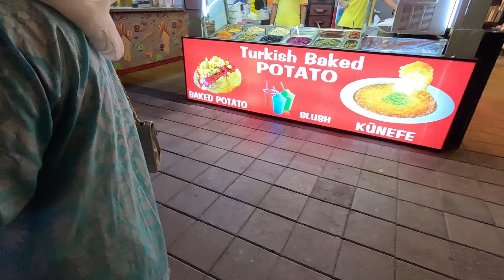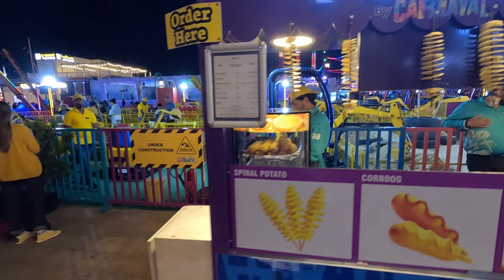Ramadan iftar | Dubai Street Food | DXB | Robotic ice-cream| Global Village part 2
Ramadan iftar global village part 2 streetfood Ramadan Iftar in Global Village | Street Food in Dubai | DXB | Robotic ice-cream| part 2

Dubai Street Food | DXB | Robotic ice-cream| Global Village part 2